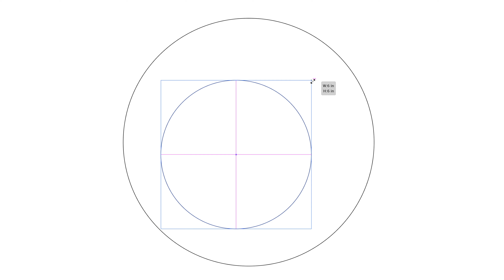Relaxing Speed Paint of a Cute Lemon accompanied with Lake Ambiance (ASMR)